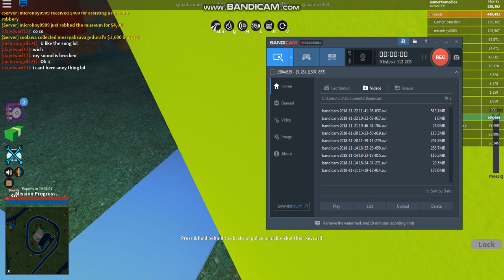I ROB THE MUSEUM AND THEN...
I finally bought something in Jailbreak